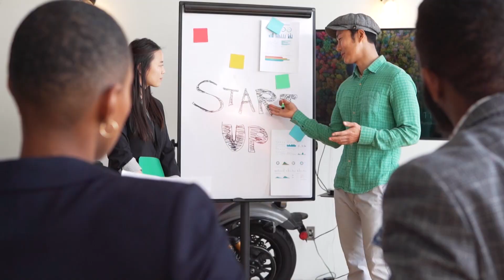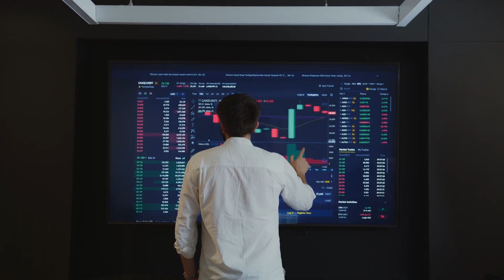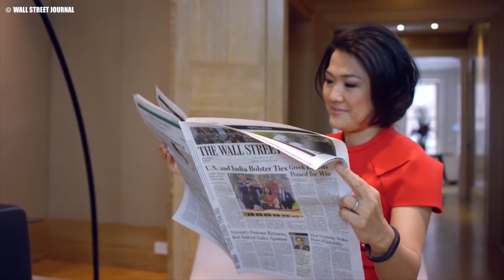The Richest Wives In The World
In an era marked by increasing female empowerment and entrepreneurship, it comes as no surprise that some of the wealthiest individuals in the world are women. It might sound shocking to you but that’s the truth, meet the top 10 most wealthy wives in the world.

00:00 Intro
00:16 Elaine Marshall
01:22 Ann Walton Kroenke
02:21 Blair Parry-okeden
03:28 Iris Fontbona
04:23 Abigail Johnson
05:21 Yang Huiyan
06:32 Julia Koch
07:41 Mackenzie Scott
08:36 Francoise Bettencourt Meyers
09:30 Laurene Powell Jobs